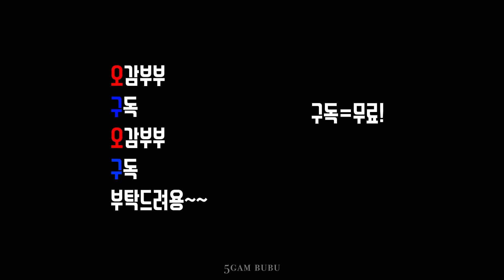차박의 낭만, 불멍! 동계차박 꿀팁 장작 캠핑요리 차박명소 실미유원지 가즈아!!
안녕하세요!

오감부부입니다~
이번엔 저희가 동계차박 영상으로 찾아왔습니다!

저흰 1월 중순에 다녀왔는데,
요즘이 더 추운 것 같아요 ㅠㅠ

동계차박은 처음이었는데, 나름대로 운치 있고 재미있었습니다!
저희는 무시동 히터나 전기장판 없이 동계차박을 했는데요!

영상속에 그 꿀팁 담아 두었으니까요~